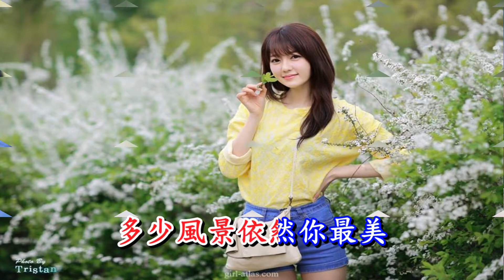郭少杰 : 一曲紅塵 - 翻唱:楊天輝(John Yong)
誰把化蝶寫成碑
誰在千年等一回
紅塵總有夢
何必問是與非
歷盡了滄桑
更懂得無悔
誰把花心化作淚
誰在夢裡永相隨
人生這杯酒
怎麼喝都是醉
過往的雲煙坦然去面對
冷冷的眼淚隨風吹
才知道離別的滋味
多少寒霜多少心碎
多少無奈慢慢體會
飄飄的落花如流水
才知道花期的珍貴
多少尋覓多少負累
多少風景依然你最美
誰把花心化作淚
誰在夢裡永相隨
人生這杯酒
怎麼喝都是醉